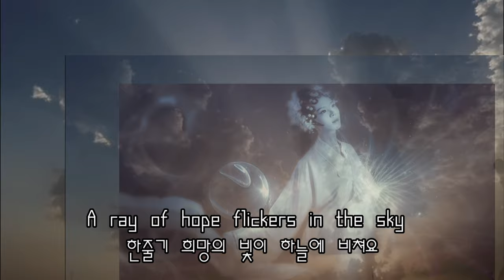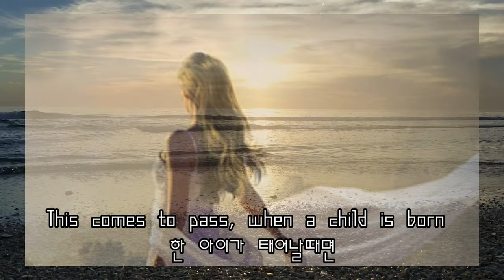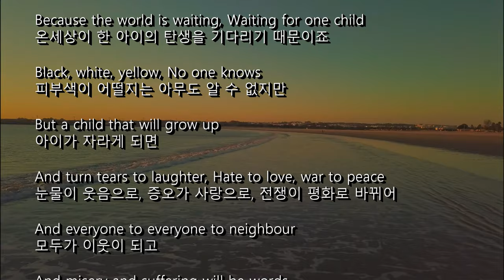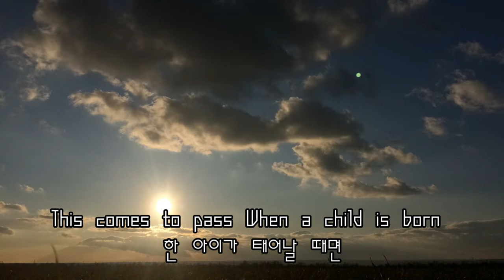Michael Holm - When A Child Is Born (1974)(영화 나자리노ost) (lyrics 번역가사)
A ray of hope flickers in the sky
한줄기 희망의 빛이 하늘에 비쳐요

A tiny star lights up way up high
하늘 높이 작은 별 하나가 빛나요

All across the land dawns a brand new morn
온 땅에 새 아침이 밝아 와요

This comes to pass when a child is born
한 아이가 태어날 때면...

A silent fish sails the seven seas
물고기들이 온 바다를 조용히 헤엄치고

The winds of change whisper in the trees
변화의 바람이 나뭇가지에서 속삭여요

And the walls of doubt crumble tossed and torn
의심의 벽들이 산산이 부서져 내려요

한 아이가 태어날때면

A rosy dew Settles all a round
장미빛 이슬이 온세상을 뒤덮고

You got the feel You're on solid ground
단단한 반석위에 서있는 것 같은 느낌으로

For a feel up too No one seems for long
울적한 사람은 아무도 없어보여요

And all of this happens
이 모든 일들이 일어나요

Because the world is waiting, Waiting for one child
온세상이 한 아이의 탄생을 기다리기 때문이죠

Black, white, yellow, No one knows
피부색이 어떨지는 아무도 알 수 없지만

But a child that will grow up
아이가 자라게 되면

And turn tears to laughter, Hate to love, war to peace
눈물이 웃음으로, 증오가 사랑으로, 전쟁이 평화로 바뀌어

And everyone to everyone to neighbour
모두가 이웃이 되고

And misery and suffering will be words
비참함이라던가 고통은

To be forgotten, forevrer
영원히 잊혀진 말들이 될겁니다
It's all a dream and illusion now
지금은 이 모든 것이 꿈이고 환상이지만

It must come true sometime soon somehow
언젠가 멀지 않은 미래에 꼭 이루어질 거에요

All a cross the land Dawns a brand new morn'